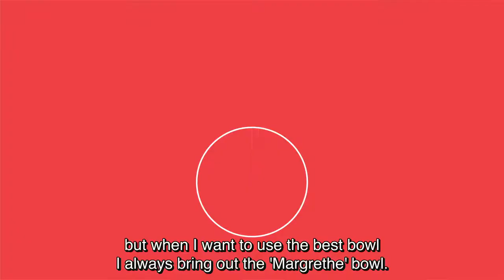Rosti Margrethe-skål - Designmuseum Danmark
Museumsdirektør Anne-Louise Sommer ved Designmuseum Danmark fortælle om et af hendes yndlings designobjekter, Rostis Margrethe-skål.